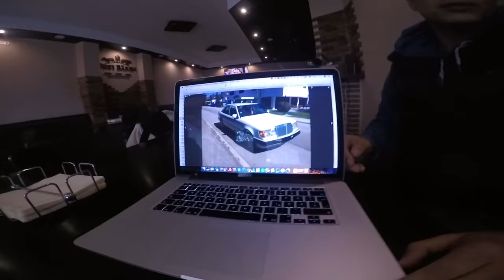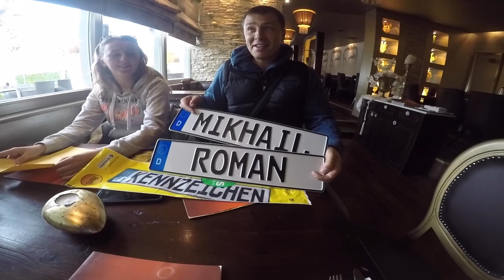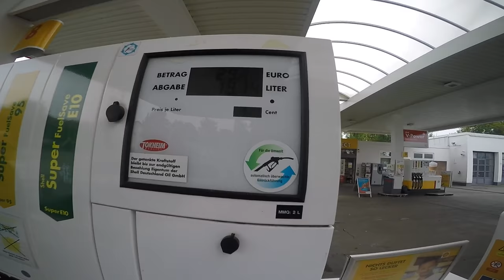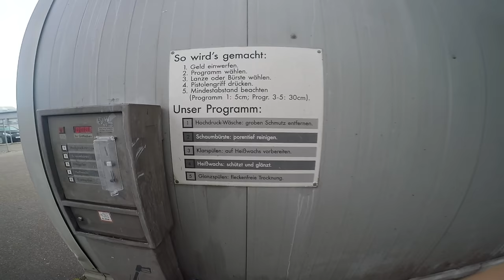Как купить машину в Германии, Mercedes Е w124. Секреты перекупа, Денис Рем.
Мы доехали до Баварии, Германия, чтобы купить себе машину, на которой поедем в Африку. Наш выбор пал на Mercedes E, w124 кузов. Помогал нам в выборе Денис Рем. После покупки мы поехали на границу Бельгии и Франции в секретный гараж к Загиру (он же ведет канал секреты перекупа). Что из всего этого вышло, смотри в видео!)